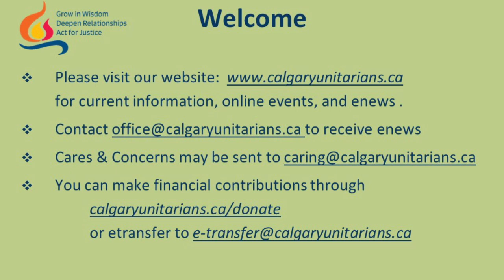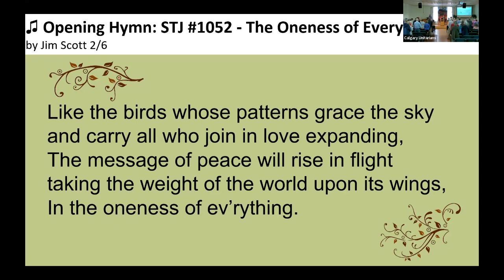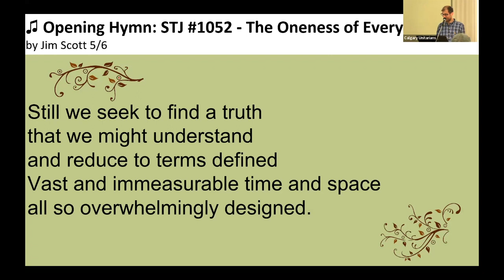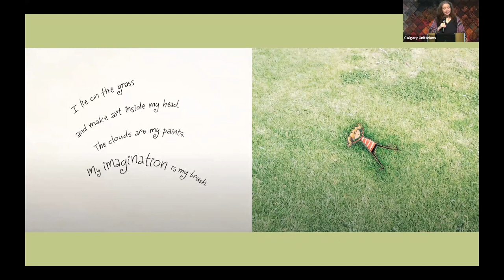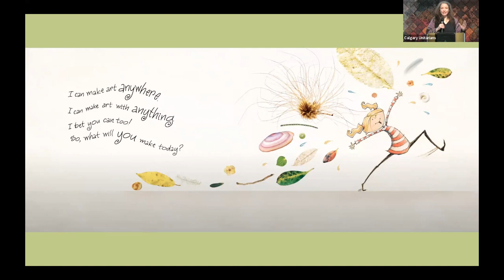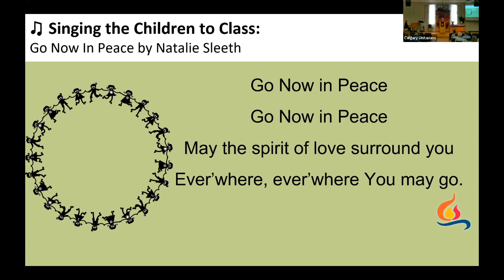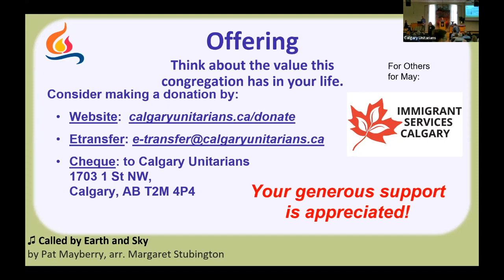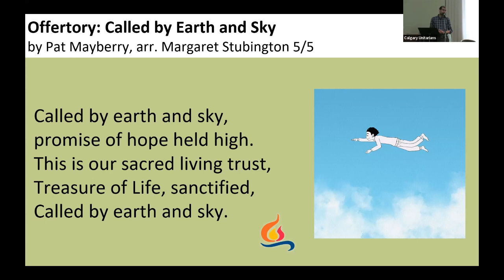Calgary Unitarians 2023 05 07 Service